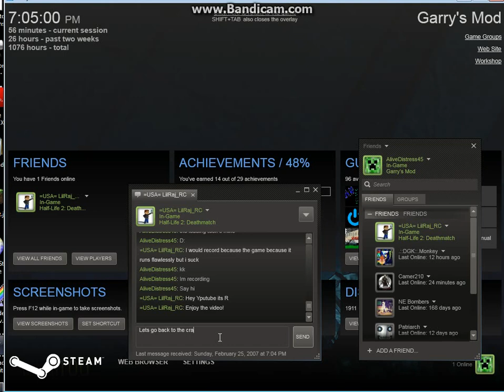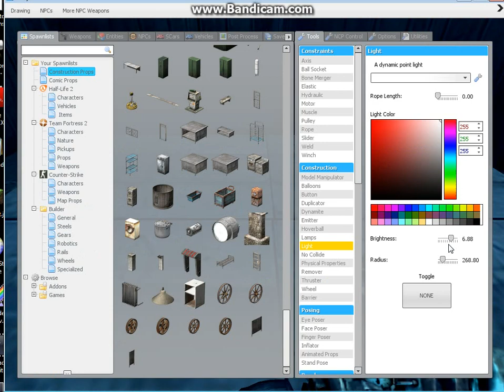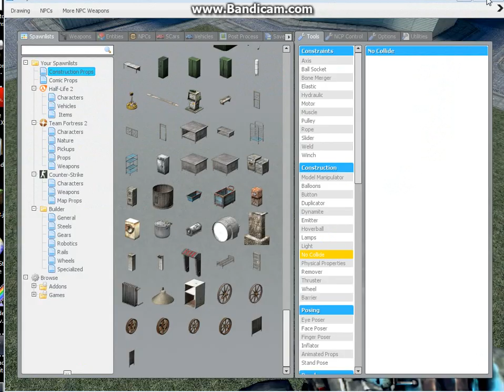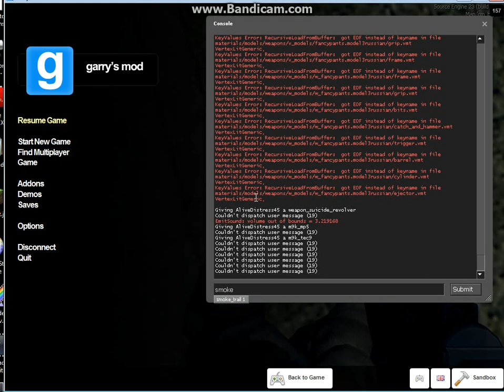(C)Lets play!Garrysmod SANDBOX Pt.1: Hobo? And Billy Mays? o.o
As we begin finishing up the big pile of garbage we made I find something in my NPCS tab very surprising...